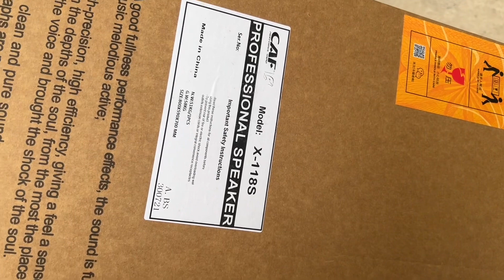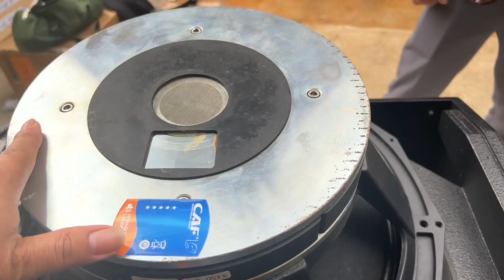Nội sọi súp siêu gấu , bạo lực CAf cá heo X118S liên hệ 0912.669.059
Nội thất loa súp hơi CAf X118S củ bass 280 col 125